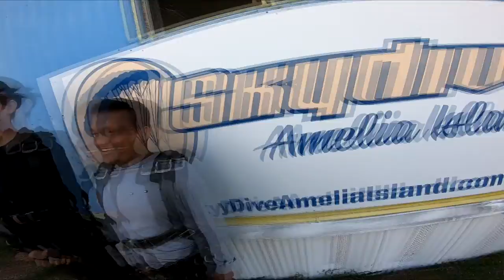Skydive Amelia Island - Ziyi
Skydive in Scenic Fernandina Beach Florida. - Ziyi